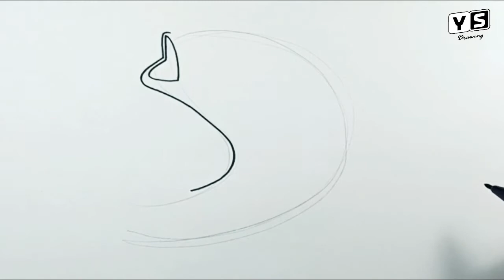How to draw Bass Fish